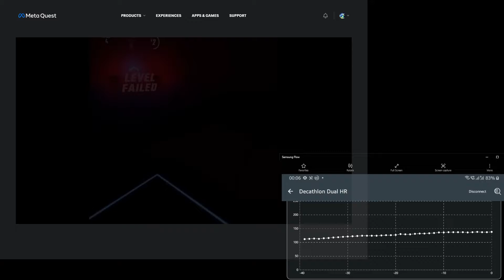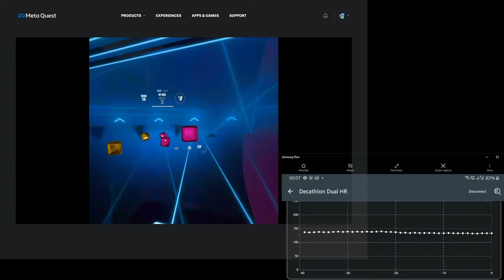HR Saber Test 2022-08-19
Beatsaber gameplay with BLE chest mounted heart rate sensor.